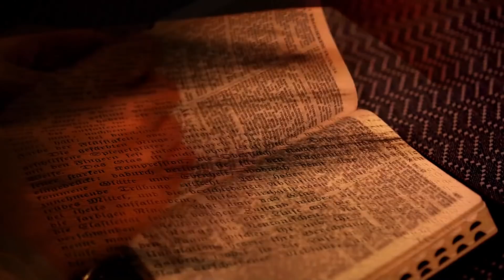CONHEÇA AS PROMESSAS DE DEUS PARA A SUA VIDA || PALAVRA VIVA || Mensagem Para Mudar a Sua Vida!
ou
👉Vinicius Leandro produções audiovisuais Eireli
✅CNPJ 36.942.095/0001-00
✅Banco 260 Nu Pagamentos SA
✅Agência 0001
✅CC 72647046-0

VINÍCIUS LEANDRO